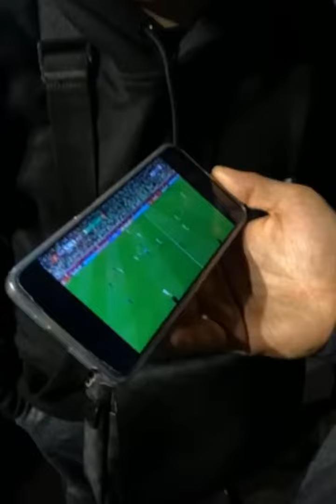Kofs - Story kofs a Marseille regarde match Algérie Tunisie 🇩🇿🇹🇳 ce soir rap français 2021